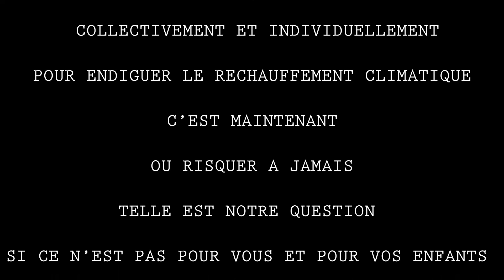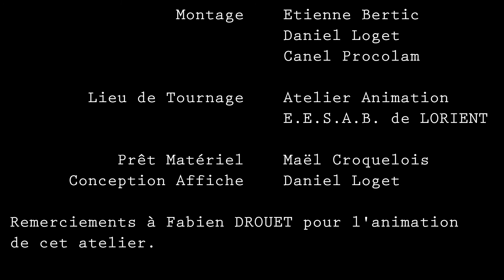EMSYLCATAC - CATACLYSME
Réchauffement climatique urgence d'agir...  Animation en Stop Motion

E.E.S.A.B. de Lorient      Janvier 2020